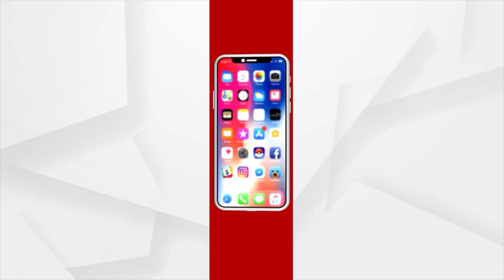ପ୍ରଶ୍ନକାଳ : ଭଣ୍ଡ ବାବା !